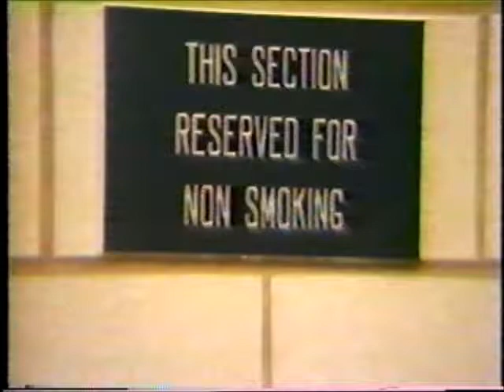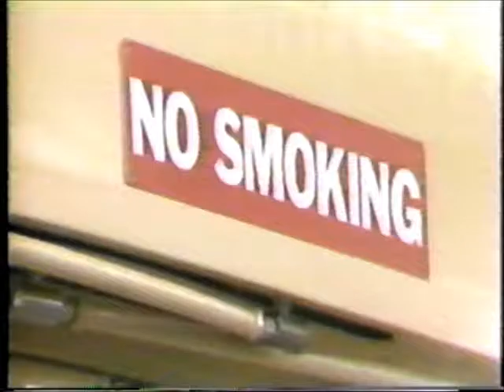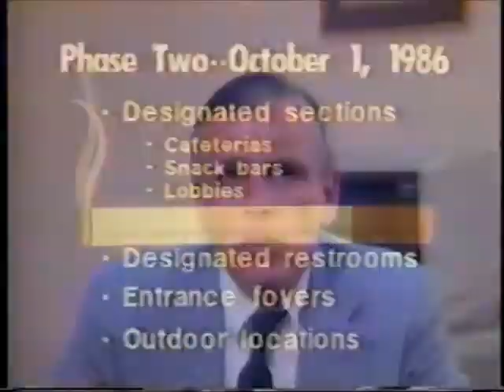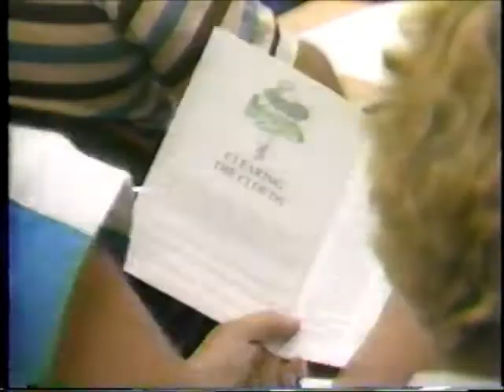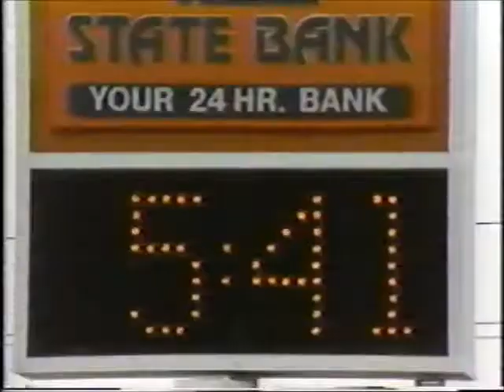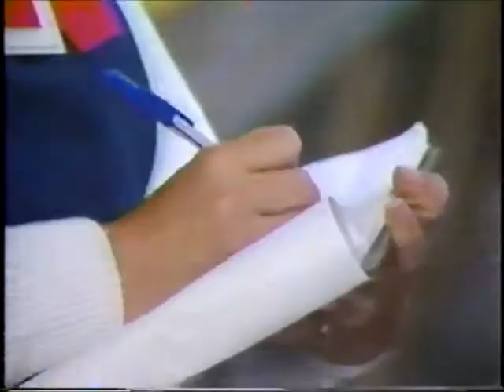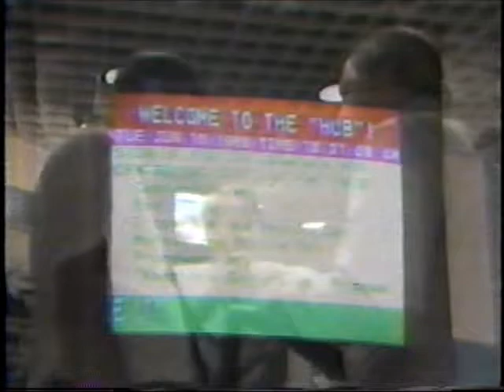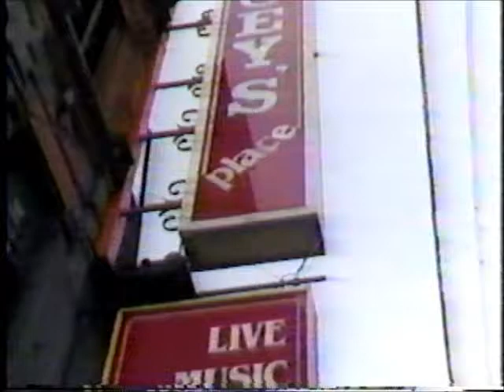The Upjohn Company - Upjohn Today Video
At the dawn of electronic communications Upjohn regularly issued video tapes to all company locations. These contained current information about the company. They were intended to be informative and entertaining. There are clips from three 1986  Upjohn Today videos included here.